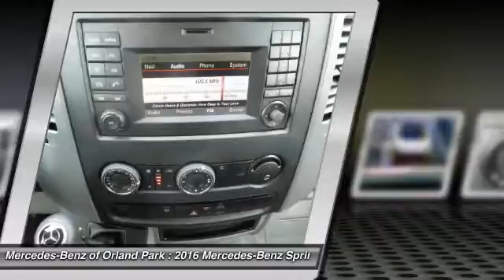2016 Mercedes-Benz Sprinter Orland Park IL CW1657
2016 Mercedes-Benz Sprinter 2500 4x4

8430 W. 159th Street

Don't miss this 2016 Mercedes-Benz Sprinter. It's equipped with Automatic transmission and features a Flame Red exterior. With 11 miles, You'll want to take this car home. Make a great choice today.